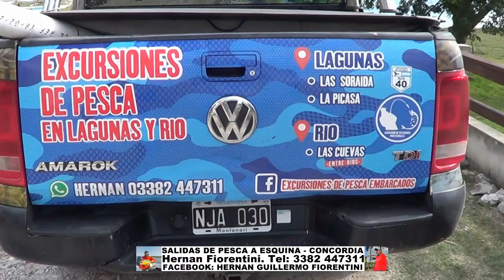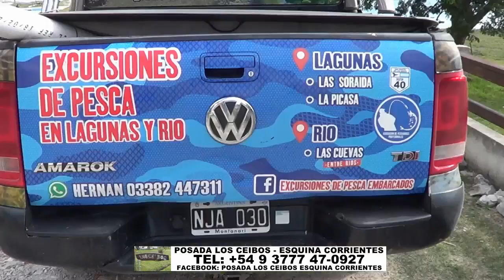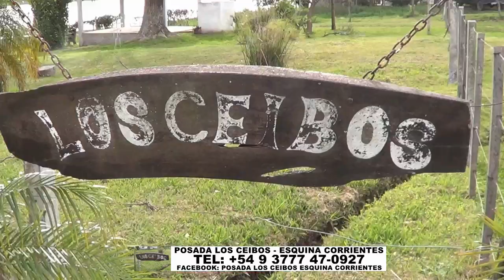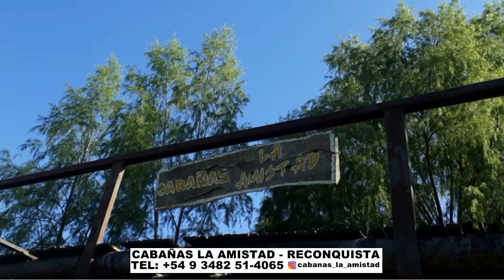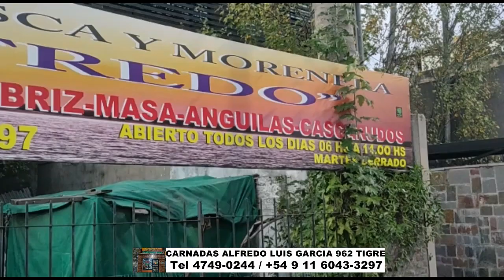DELPESCADORTV458. DORADOS EN ESQUINA. PEJERREYES EN BERISSO